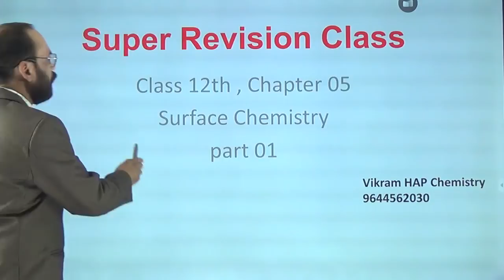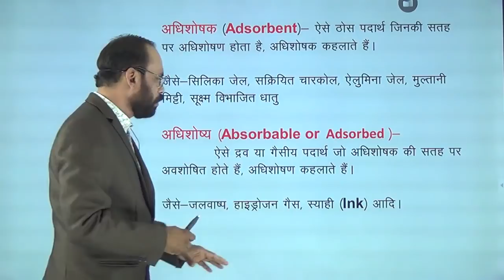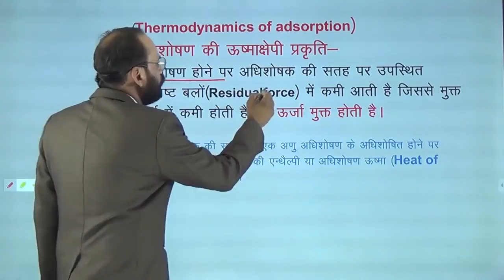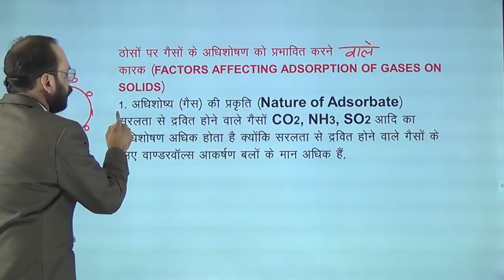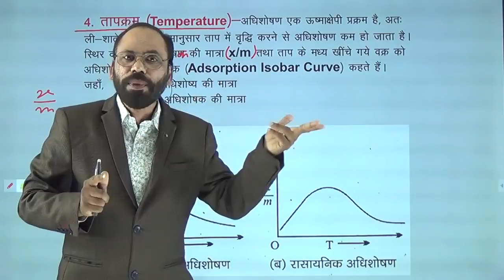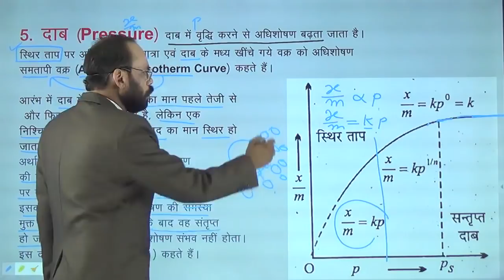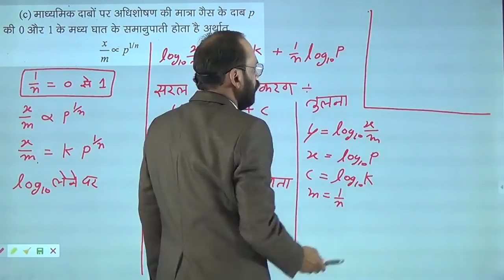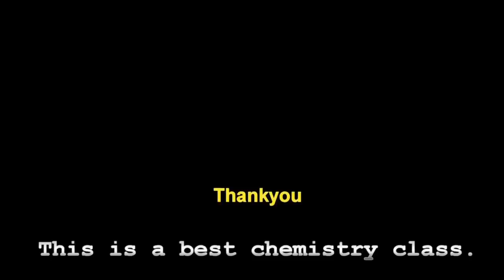Super Revision Class 12th Chapter 05 Surface chemistry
इस विडियो को पुरा देखने के लिए इस लिंक को क्लीक करें ||

Link For Pre basic chemistry

Link for  Vidyakul.com

Class 11th

Class 12th

Download DoubtnutApp